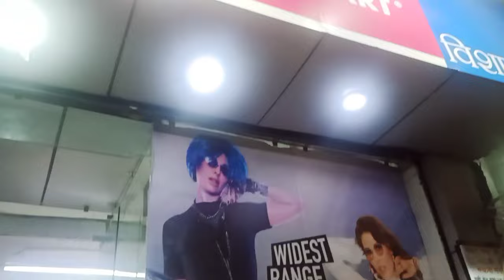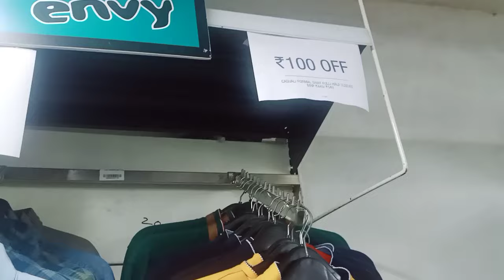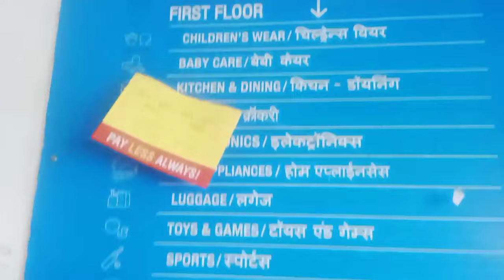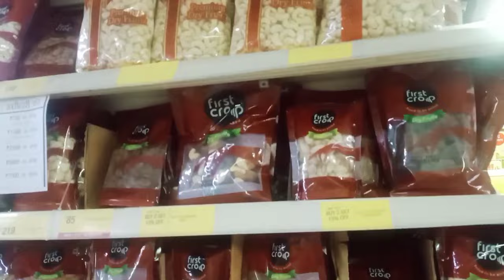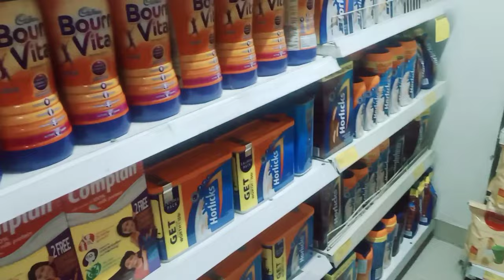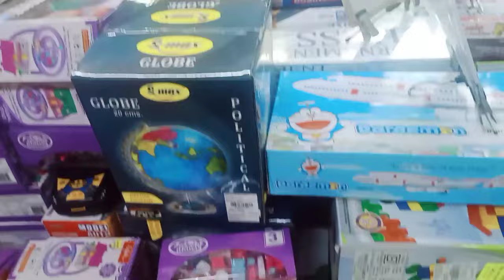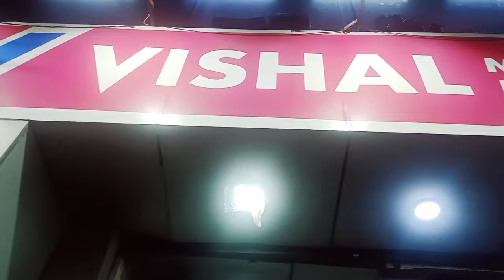Vishal Mega Mart Tuda Mandi Najafgarh | Vishal Mega Mart Tour Delhi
Address: Vishal Mega Mart, Tuda Mandi, Near Hanuman Mandir, Najafgarh, New Delhi

Nearest Metro Station: Najafgarh Metro Station, Grey Line

Neha & Akhilesh Vlogs

Vishal Mega Mart, Kakrola Mod vlog

vishal mega mart kitchen storage products
  vishal mega mart kitchen basket